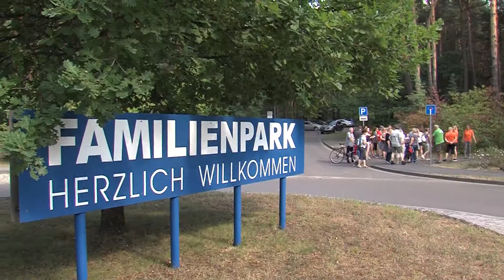SEENLANDaktuell am 19.7.2019